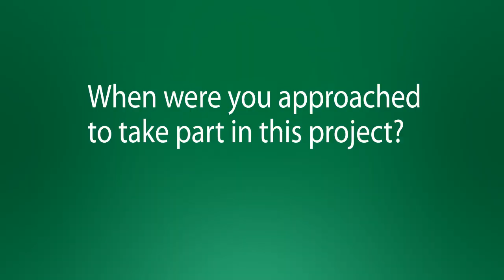INTERVIEW: Ken Shuttleworth on the Bamboo Village Challenge at Ecobuild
Ken Shuttleworth from Make, the mastermind behind the Gherkin building in London, talks about the Bamboo Village Lego Construction Challenge for China's oldest official charity organisation, the China Children Teenage Fund (CCTF).

Make's design is modelled on the most abundantly available material in the region - bamboo. It celebrates the richness and natural beauty of the local area and symbolically expresses shoots of bamboo rising out of the ground. The money raised will enable CCTF to build an environmentally sustainable community using local resources.

CCTF, Make and UBM have partnered to bring this project to fruition.